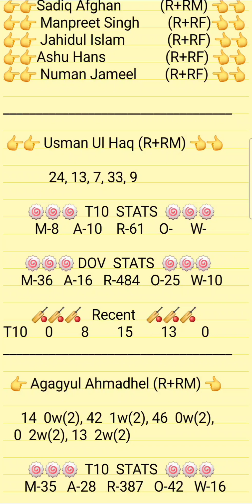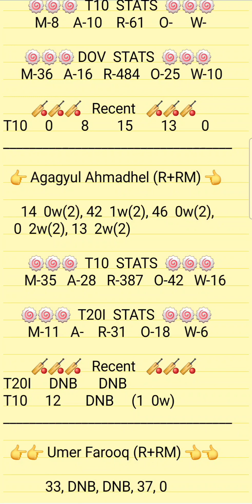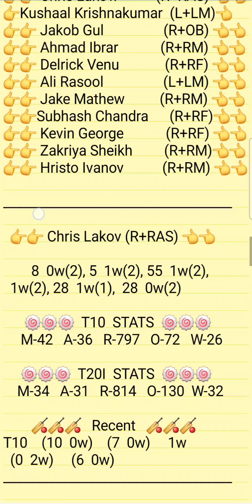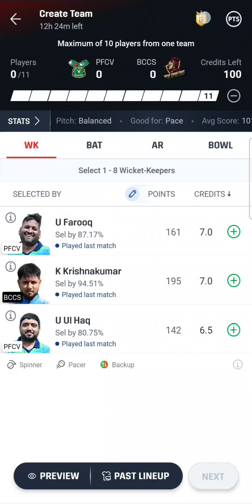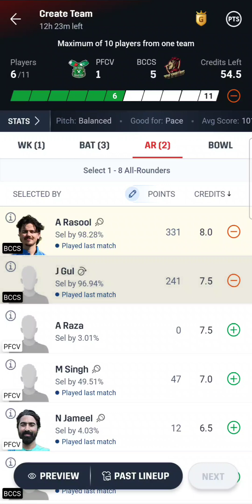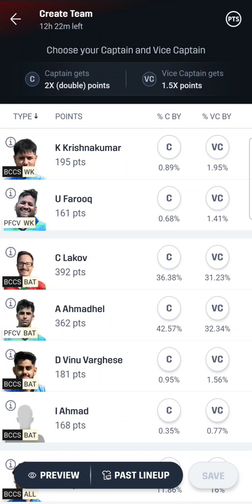PFCV VS BCCS Dream11 Prediction | PFCV VS BCCS ECS Bulgaria T10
1.ABOVE VIDEO IS BASED ON MY OWN RESEARCH AND ANALYSIS, NOBODY IS FORCED TO PLAY OR BELEIVE IN MY VIDEOS, GO WITH YOUR INSTINCT

2. DREAM11 TAKES GREAT CARE TO COMPLY WITH ALL CENTRAL AND STATE LEGISLATION IN INDIA TO ENSURE THAT USERS ARE FULLY PROTECTED.

PITCH REPORT
MATCH PREDICTION